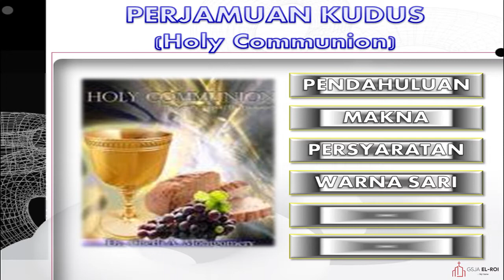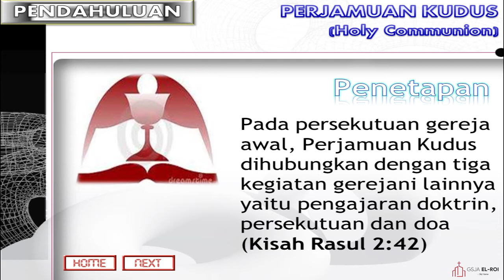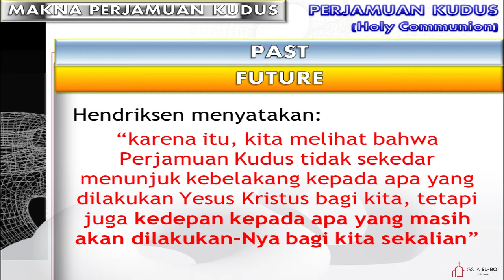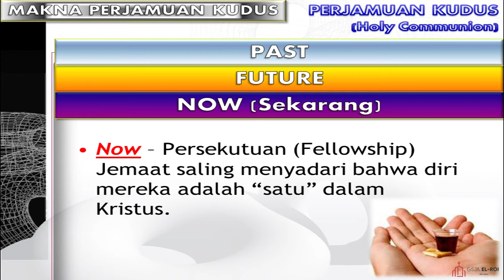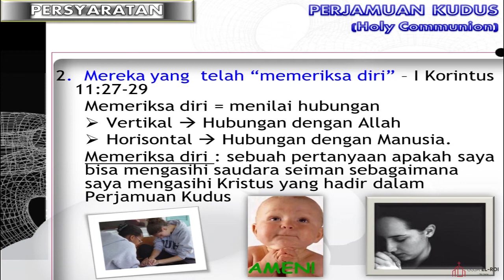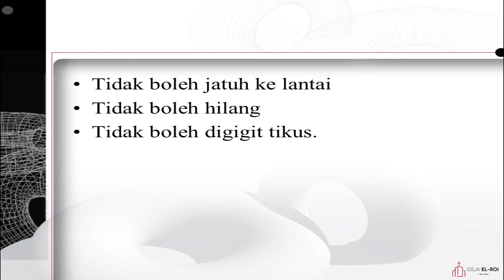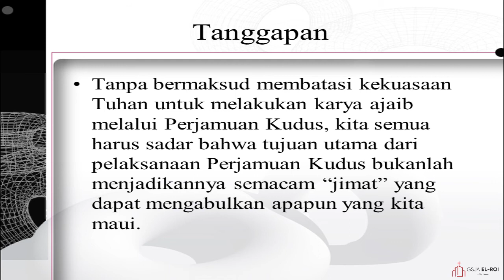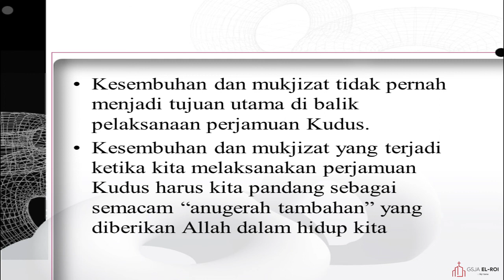GW JAWAB 21 JULI 21 " PERJAMUAN KUDUS "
GW JAWAB TGL : 21 JULI 2021 - GSJA EL ROI (26)
PEMAHAMAN ALKITAB TOPIK : " PERJAMUAN KUDUS  : MEMAHAMI MAKNA DAN PENGGUNAANNYA "
NARA SUMBER : PDT. DRS. GANI WIYONO, TH.M
HOST : JOJO